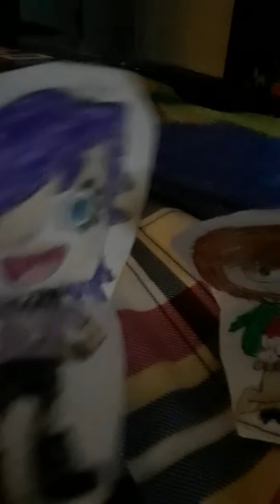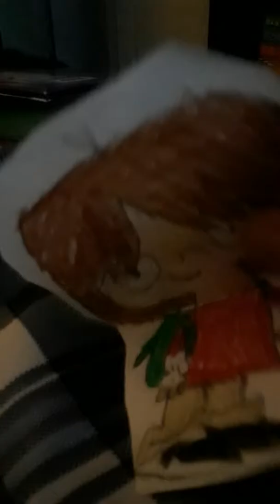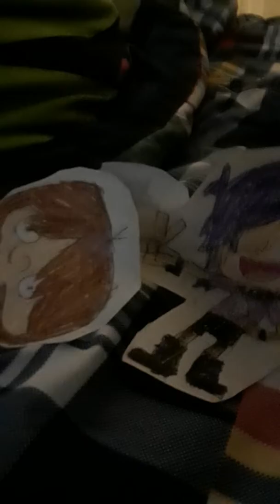Cartoon network short pet peeves